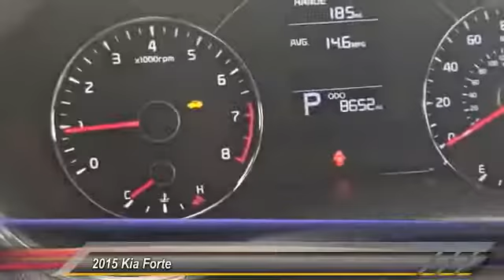2015 Kia Forte Nutley NJ 2030F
2015 Kia Forte LX
Don't miss this 2015 Kia Forte. It's equipped with great features. You'll want to take this 4dr car home. Make a great choice today.

Nutley Auto Kia
66 Washington Ave

NUTLEY Auto Kia is a family owned and operated dealership with competitive pricing, factory trained and certified technicians, ultra convenient service hours and auto body collision center. We know your time is valuable and want to help you find exactly what you are looking for quickly and easily.

Did you like this video? for more information.